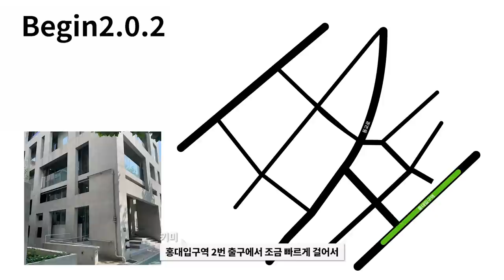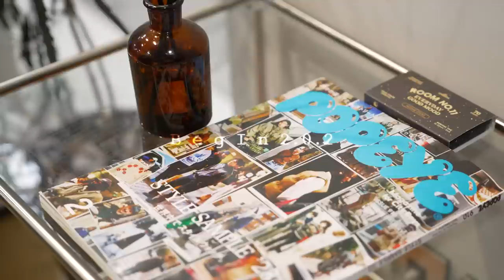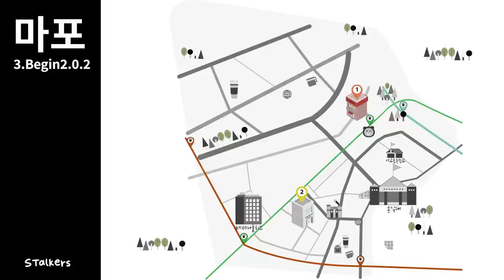🚩홍대, 연남 나만 알고싶은 쇼핑 투어 【대신가드림】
오늘은 대신 가드림 컨텐츠 3탄!
비긴202 쇼룸을 다녀왔습니다!

루즈한 실루엣이 매력적인 브랜드답게
실루엣이 예쁜 신상들이 정말 많았는데요!
홍대,연남에 놀러오신다면 꼭 한번 가보셨으면 좋겠습니다!

📌Begin 2.0.2 (비긴 2.0.2)
서울특별시 마포구 월드컵북로6길 78 브라카빌딩 지하2층